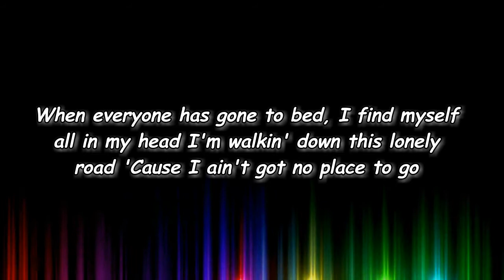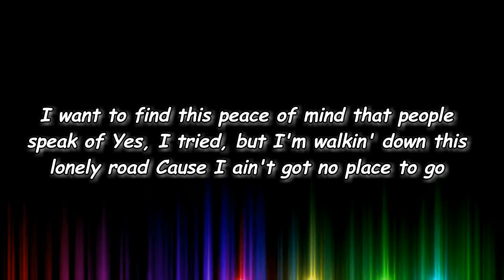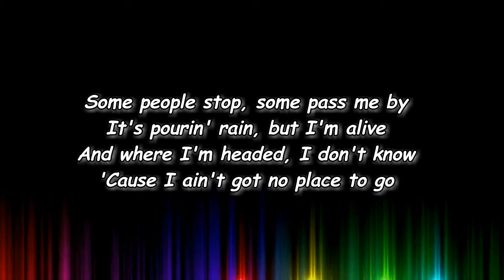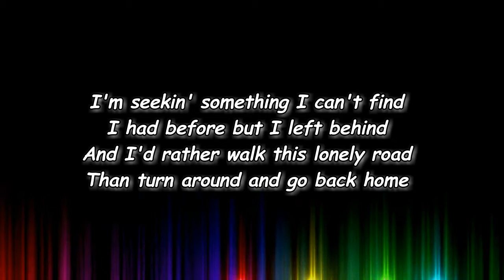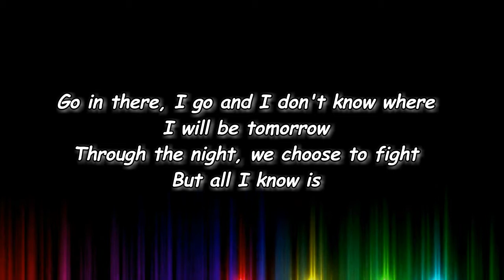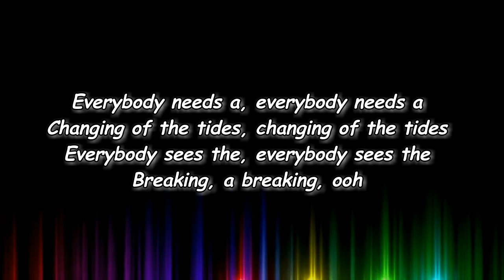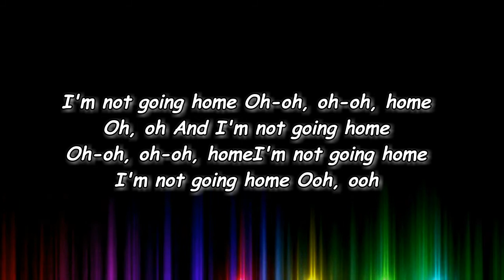Tones and I - Not Going Home (Lyrics)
Not Going Home Lyrics:

[Verse 1]
When everyone has gone to bed, I find myself all in my head
I'm walkin' down this lonely road
'Cause I ain't got no place to go
I want to find this peace of mind that people speak of
Yes, I tried, but I'm walkin' down this lonely road

[Pre-Chorus]
Go in there, I go and I don't know where I will be tomorrow
Through the night, we choose to fight
But all I know is

[Chorus]
I'm not going home
Oh-oh, oh-oh, home
Oh, oh
Oh-oh, oh-oh, home, home
And I'm not going home
I'm not going home, oh
Ooh, ooh

[Verse 2]
Some people stop, some pass me by
It's pourin' rain, but I'm alive
And where I'm headed, I don't know
I'm seekin' something I can't find
I had before but I left behind
And I'd rather walk this lonely road
Than turn around and go back home

[Chorus]
Oh-oh, oh-oh, home
Oh, oh

[Bridge]
Everybody needs a, everybody needs a
Changing of the tides, changing of the tides
Everybody sees the, everybody sees the
Breaking, a breaking, ooh

[Chorus]
Oh-oh, oh-oh, home
Oh, oh
Oh-oh, oh-oh, home
Ooh, ooh